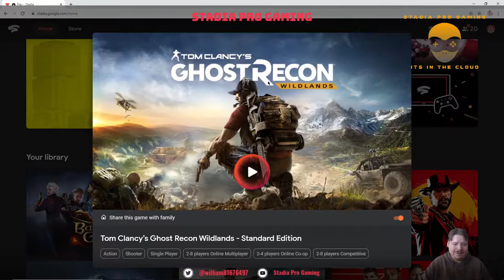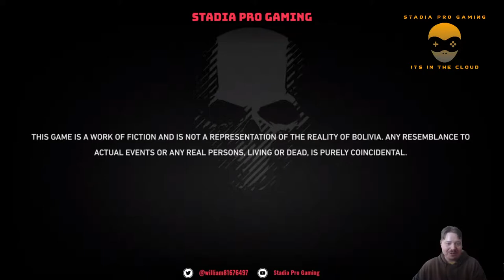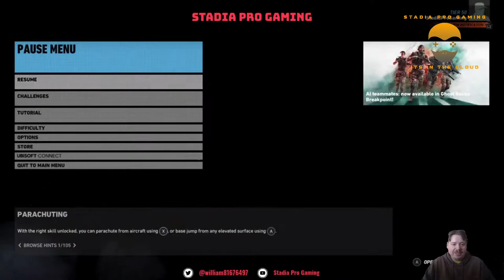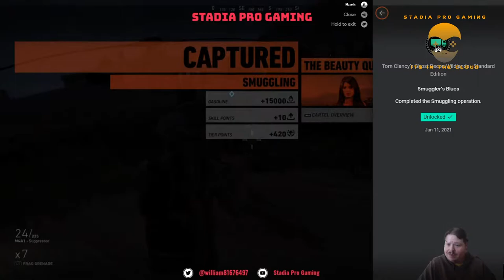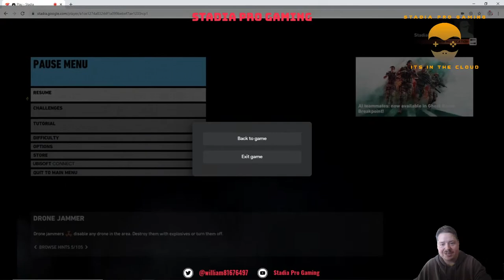Stadia Pro Gaming Live Streaming Ghost Recon Wildlands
Streaming Ghost Recon Wildlands. Lets see if we can clear the rest of the cartel :)